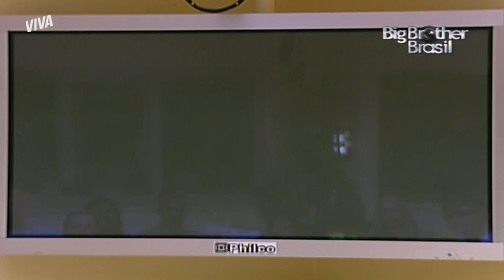CIDA E THIAGO ENTRAM NA CASA POR SORTEIO E CONHECEM OS BROTHERS | BIG BROTHER BRASIL 4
No "BBB 4", dois novos moradores chegaram para a disputa pelo prêmio de R$ 500 mil: Cida e Thiago. Escolhidos por sorteio, eles entraram alguns dias depois na casa mais vigiada do Brasil e estão IMUNES ✨ É aquele ditado: os últimos serão os primeiros... 🏆

Assista à entrada de Cida e Thiago na íntegra, assim como a festa de boas-vindas do brother, na maratona do BBBNoVIVA: é sábado a partir de 16h55!

Episódio 3, dia 16 de julho de 2022, sábado.